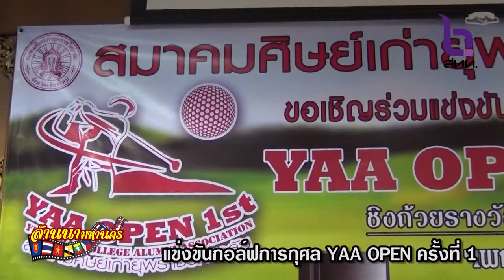[ล้านนาชาแนล] แข่งขันกอล์ฟการกุศล YAA OPEN ครั้งที่ 1 ออกอกาศวันที่ 25 ตุลาคม 2556